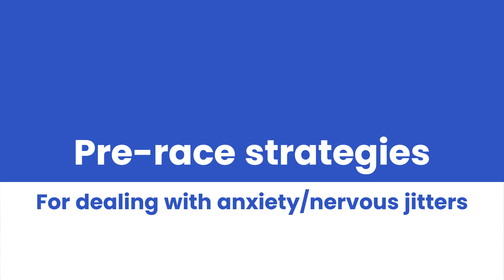TuesdayTip 036: Handling Pre-race Anxiety!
We've all been there. Sometimes it's because it's a big meet, sometimes it's just because we're not sure if we're ready to swim fast. But when doubts and fears creep in, we need a way to deal with them! In this vid, coaches Charlie, Joe and Chris K get into some strategies for thriving despite our own mental/emotional hurdles.

0:00 Intro
0:33 Change the script
1:19 Be a little selfish
2:04 Make a proactive list
3:05 Think of your result holistically
3:43 Go by FEEL, not numbers
4:45 Chris in his Rocky era
5:46 Outro